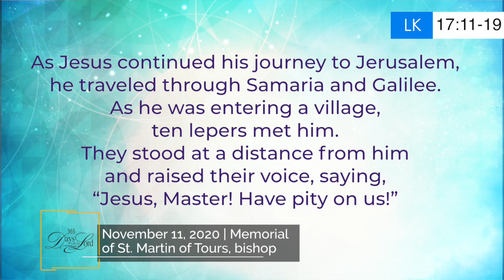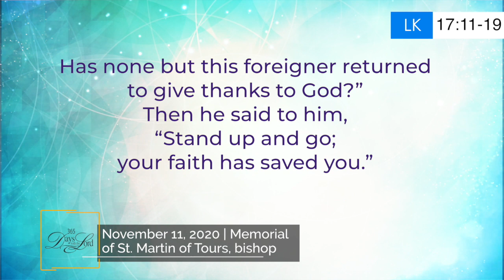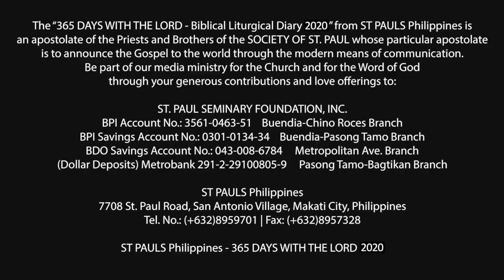365 DWTL | Memorial of St. Martin of Tours, bishop | November 11, 2020